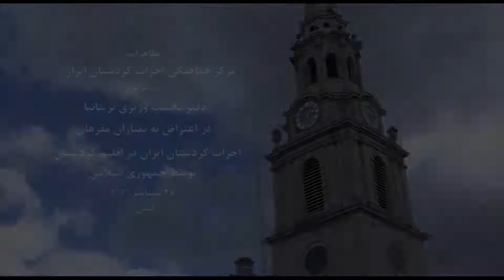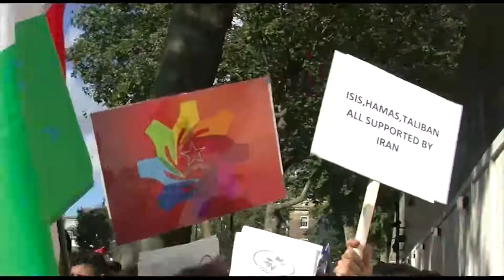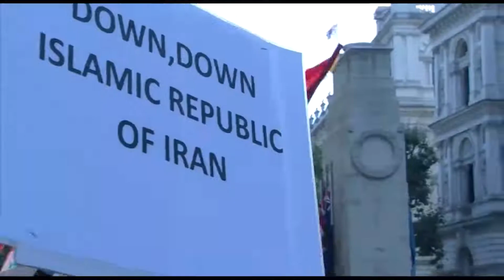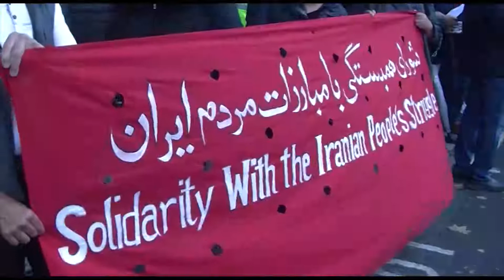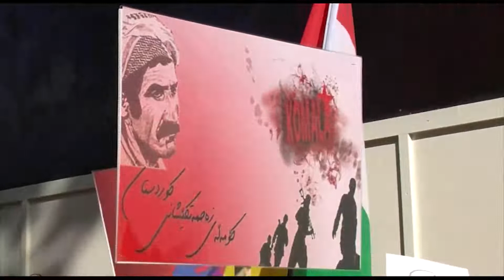تظاهرات مرکز هماهنگی احزاب کردستان ایران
تظاهرات مرکز هماهنگی احزاب کردستان ایران در برابر دفتر نخست وزیری بریتانیا در اعتراض به بمباران مقرهای احزاب کردستان ایران در اقلیم کردستان توسط جمهوری اسلامی.
27 سپتامبر 2021 لندن